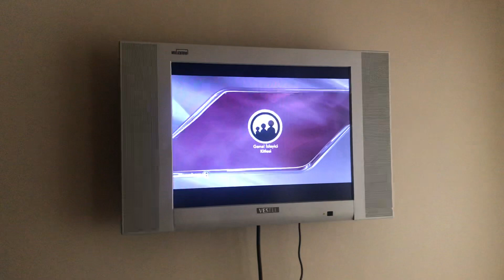Bloomberg HT reklam ve akıllı işaretler jeneririgi